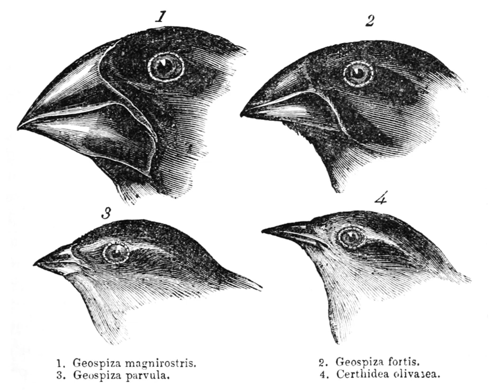Evolution of mammals | Wikipedia audio article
00:04:32 1 Definition of "mammal"
00:07:04 2 The ancestry of mammals
00:07:14 2.1 Amniotes
00:08:45 2.2 Synapsids
00:09:52 3 Therapsids
00:12:23 3.1 Therapsid family tree
00:12:49 3.2 Biarmosuchia
00:13:05 3.3 Dinocephalians
00:13:47 3.4 Anomodonts
00:14:26 3.5 Theriodonts
00:15:55 3.6 Cynodonts
00:16:51 4 Triassic takeover
00:21:02 5 From cynodonts to crown mammals
00:21:13 5.1 Fossil record
00:23:02 5.2 Mammals or mammaliaforms
00:25:12 5.3 Family tree – cynodonts to crown group mammals
00:25:29 5.4 Morganucodontidae
00:26:12 5.5 Docodonts
00:28:38 5.6 iHadrocodium/i
00:31:07 6 Earliest crown mammals
00:31:49 6.1 Family tree of early crown mammals
00:32:06 6.2 Color vision
00:33:16 6.3 Australosphenida and Ausktribosphenidae
00:35:54 6.4 Monotremes
00:38:42 6.5 Multituberculates
00:41:37 6.6 Theria
00:42:40 6.7 Metatheria
00:46:41 6.8 Eutheria
00:51:13 7 Expansion of ecological niches in the Mesozoic
00:57:37 8 Evolution of major groups of living mammals
00:58:44 8.1 Fossil-based family tree of placental mammals
01:02:03 8.2 Molecular phylogenetics based family tree of placental mammals
01:07:06 8.3 Timing of placental evolution
01:09:01 9 Evolution of mammalian features
01:09:12 9.1 Jaws and middle ears
01:10:23 9.2 Lactation
01:12:44 9.3 Hair and fur
01:15:57 9.4 Erect limbs
01:16:59 9.5 Warm-bloodedness
01:19:17 9.5.1 Respiratory turbinates
01:20:19 9.5.2 Bony secondary palate
01:20:59 9.5.3 Diaphragm
01:22:35 9.5.4 Limb posture
01:23:21 9.6 Brain
01:24:13 10 See also

- Socrates

SUMMARY
The evolution of mammals has passed through many stages since the first appearance of their synapsid ancestors in the late Carboniferous period. The most ancestral forms in the class Mammalia are the egg-laying mammals in the subclass Prototheria. This class first started out as something close to the platypus and evolved to modern day mammals. By the mid-Triassic, there were many synapsid species that looked like mammals. The lineage leading to today's mammals split up in the Jurassic; synapsids from this period include Dryolestes, more closely related to extant placentals and marsupials than to monotremes, as well as Ambondro, more closely related to monotremes. Later on, the eutherian and metatherian lineages separated; the metatherians are the animals more closely related to the marsupials, while the eutherians are those more closely related to the placentals. Since Juramaia, the earliest known eutherian, lived 160 million years ago in the Jurassic, this divergence must have occurred in the same period.
After the Cretaceous–Paleogene extinction event wiped out the non-avian dinosaurs (birds being the only surviving dinosaurs) and several mammalian groups, placental and marsupial mammals diversified into many new forms and ecological niches throughout the Paleogene and Neogene, by the end of which all modern orders had appeared.
Mammals are the only living synapsids. The synapsid lineage became distinct from the sauropsid lineage in the late Carboniferous period, between 320 and 315 million years ago. The sauropsids are today's reptiles and birds along with all the extinct animals more closely related to them than to mammals. This does not include the mammal-like reptiles, a group more closely related to the mammals.
Throughout the Permian period, the synapsids included the dominant carnivores and several important herbivores. In the subsequent Triassic period, however, a previously obscure group of sauropsids, the archosaurs, became the dominant vertebrates. The mammaliaforms appeared during this period; their superior sense of smell, backed up by a large brain, facilitated entry into nocturnal niches with less exposure to archosaur predation. The nocturnal lifestyle may have contributed gr ...